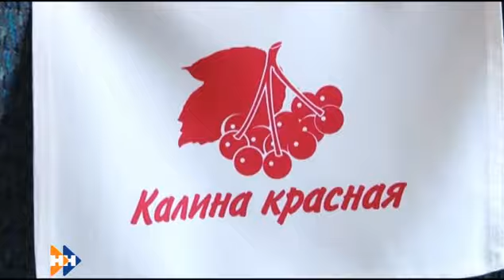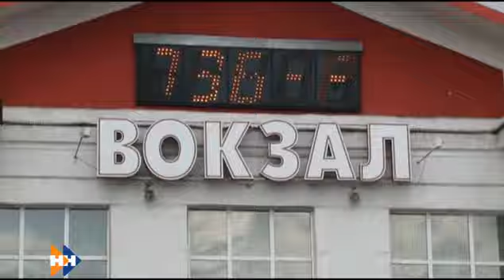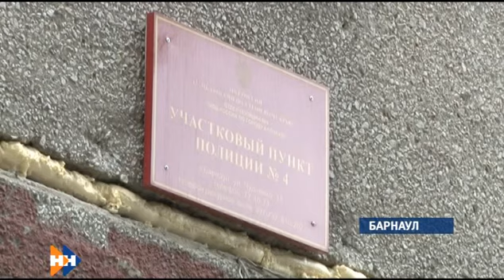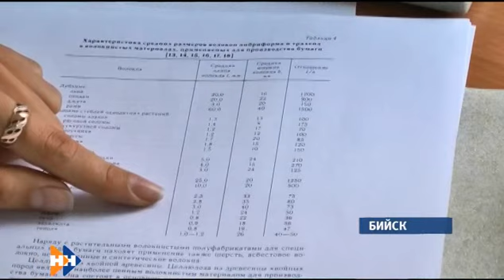Наши новости 30.07.15 (16+) вечерний выпуск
Смотрите сегодня в выпуске:
Мастинин или Грач? Депутаты законодательного собрания опознают — кого задержали в аэропорту Шереметьево сотрудники спецслужб.
«Мы будем жить теперь по-новому» — руководство хоккейного клуба Алтай поделилось планами на предстоящий сезон.
Столетний экспресс. Кто они — люди железных дорог?